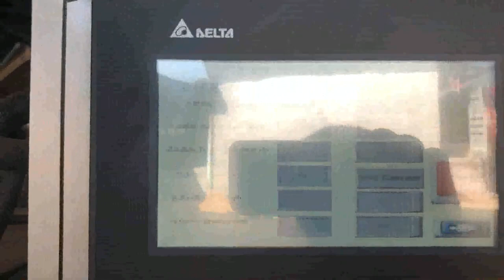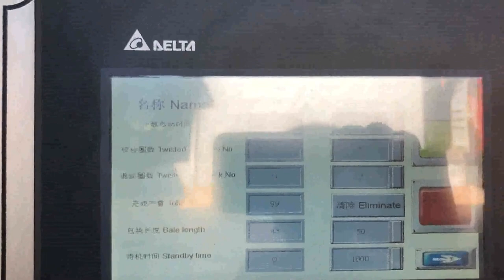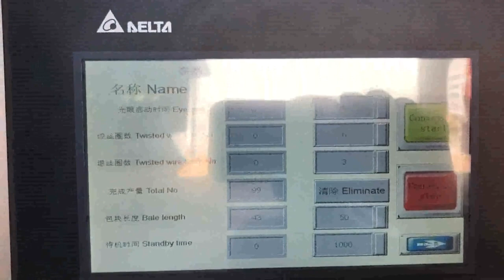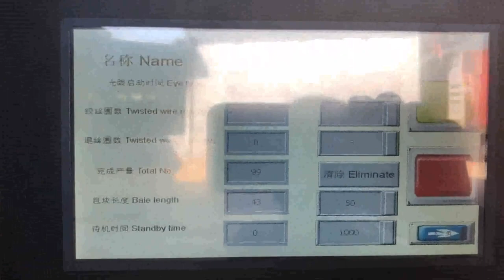carton compressor machine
carton compressor Namibia, carton compressor Suppliers and Philippines, Alibaba.com offers 4,877 carton compressor products. About 4% of these are General Industrial Equipment, 9% are Refrigeration Heat Exchange Parts, and 0% are Mining Machinery Parts. A wide variety of carton compressor options are available to you, such as type. carton baler compressor machine Ireland, carton baler Equatorial Guinea, About product and suppliers, 473 carton baler compressor machine products are offered for sale by suppliers on Alibaba.com A wide variety of carton baler compressor machine options are available to you, There are 471 suppliers who sells carton baler compressor machine on Alibaba.com, mainly located in, Carton Compress Baler Machine France, Carton Compress Haiti, Alibaba.com offers 4,713 carton compress baler machine products. About 86% of these are other packaging machines, 8% are balers. A wide variety of carton compress baler machine options are available to you, such as pouch, cartons, and bags. China Carton Compressor Malaysia, Carton Compressor Italy, China Carton Compressor manufacturers, Select 2020 high quality Carton Compressor products in best price from certified Chinese Air Compressor manufacturers, Carton Steel suppliers, wholesalers and factory on Made, in, China.com Cardboard Compressor Machine Belgium, Cardboard Serbia, Alibaba.com offers 708 cardboard compressor machine products. About 1% of these are general industrial equipment. A wide variety of cardboard compressor machine options are available to you, such as free samples, paid samples. cardboard compressor Indonesia, cardboard compressor Ecuador, Alibaba.com offers 804 cardboard compressor products. About 1% of these are General Industrial Equipment, 1% are Air, Compressors, and 0% are Refrigeration Heat Exchange Parts. A wide variety of cardboard compressor options are available to you, such as application. GIGA LX Guyana, Corrugated machine Mauritius, As an internationally proven integrated corrugated box machine manufacturer, GIGA LX offers a complete range of carton making machinery in these categories, Auto carton printing with slotting and die cutting machine, correx printing corrugated plasti Carton Sealer Canada, Carton Sealer with Automatic Romania, Carton Sealer. Wholesaler of a wide range of products which include carton sealer with automatic strapping machine, carton sealer for standard cartons, carton sealer for smaller cartons, pneumatic carton taping machine and auto flap closer. Cartoning Machine USA, The Ultimate Buying Guide Greece, 2020, 3, 13Are you in need of a carton forming machine, If so, then you are reading the right guideline about it. I have spared time and resources to look into Cartoning machine or rather, a Cartoner as others may prefer to call it. To date, a cartoning machine has played a great deal for many businesses [, ] Compression Machine at Best Price in India We supply different models in Tablet Compression Machine. Double Rotary Tablet Press comes in four models from 27 station D tooling, 27 station B tooling to 45 station BB tooling. We also manufacture Single Rotary Tablet Press which comes in 3 models, 16, 20, 23 station. This Tablet Compression Machine is having 10 ton pressure China Compressor Machine Swaziland, Compressor Machine Costa Rica, China Compressor Machine manufacturers, Select 2019 high quality Compressor Machine products in best price from certified Chinese Machine Component manufacturers, Welding Machine suppliers, wholesalers and factory on Made, in, China.com Cheap Compressor Carton Box For Sale Finland, 2020 Best Portugal, Find 2020 quality cheap compressor carton box for sale. You can get inexpensive compressor carton box with discounted price from the most reputable wholesalers. Pneumatic Stripping machine UK, Carton Machine Denmark, Pneumatic stripping machine carton waste cleaning machine. Stripping Machine advantages, 1. Quick and easy stripping, applicable to all categories of products, cardboard, E F flute corrugated paperboard and PP hollow sheets. Carton Compressor Physical Test Item Solution Norway,